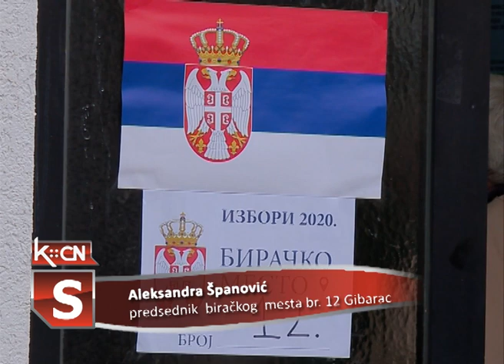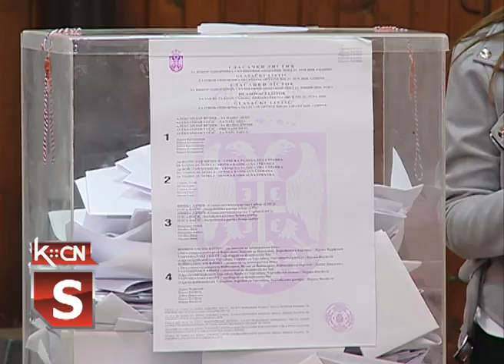Izbori u Šidu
Svi punoletni građani Opštine Šid sa pravom glasa , njih 28.893 juče su imali priliku da izađu na republičke, pokrajinske i lokalne izbore i glasaju za svoje političke favorite. Glasanje je trajalo od 7 časova ujutru do 20 časova uveče s tim što su stari , nemoćni i bolesni imali priliku do 11 časova da se prijave za glasanje od kuće .Nakon zatvaranja birališta i prebrojavanja glasova   predsednik opštinske izborne komisije, Milan Filović, izneo je preliminarni podatak da je u šidskoj opštini izlaznost bila između 63 i 65%.